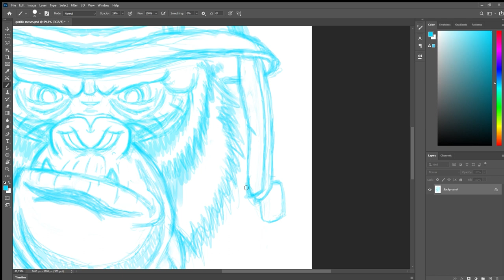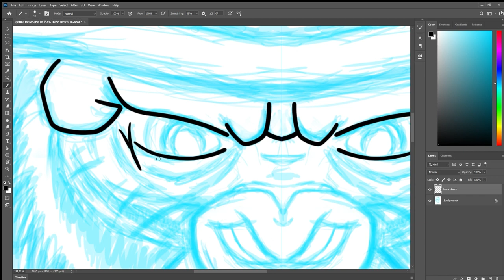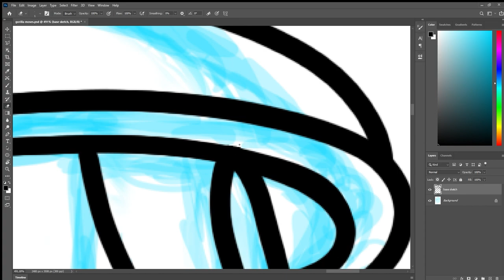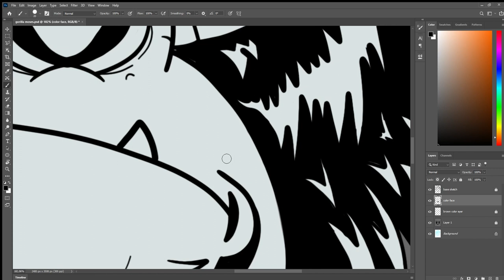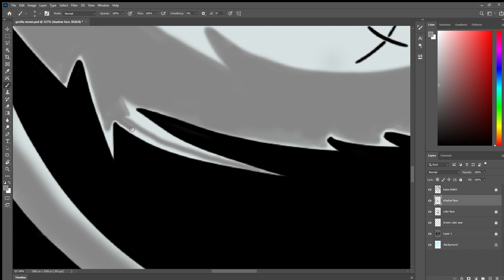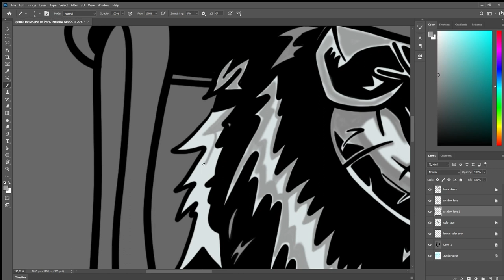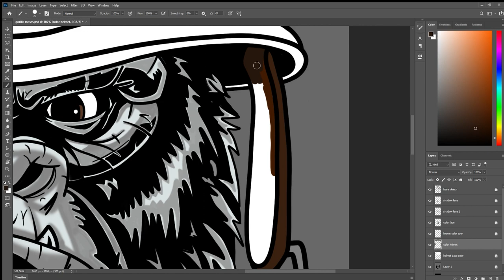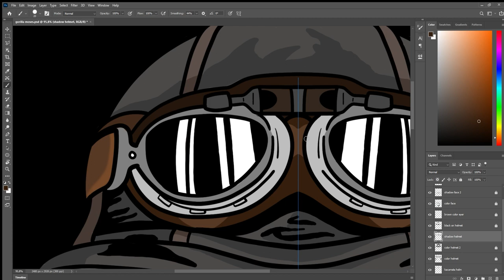Gorilla Illustration - Vector Art in Adobe Photoshop - Speed Art